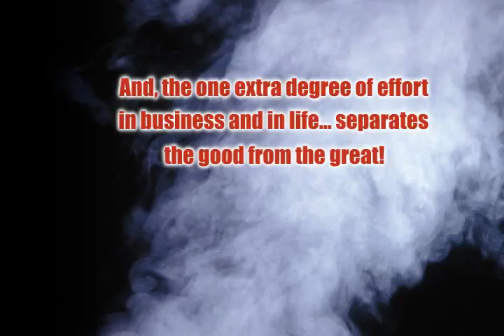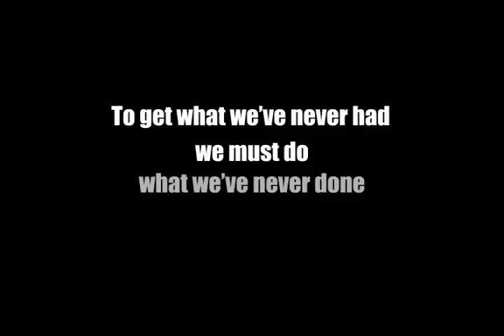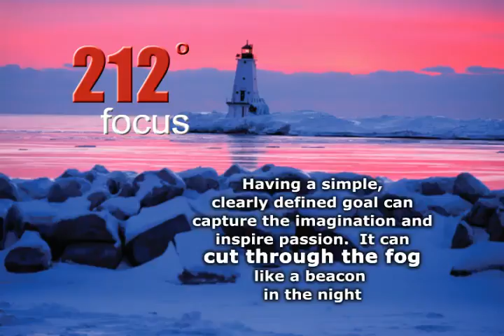212 The Extra Degree Inspirational Movie Movie